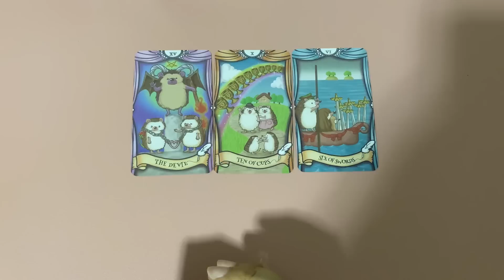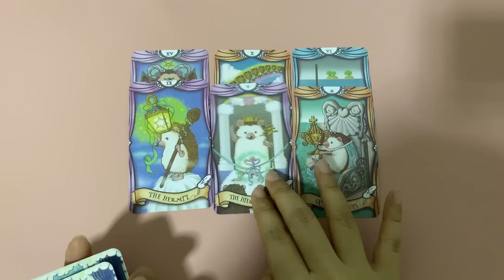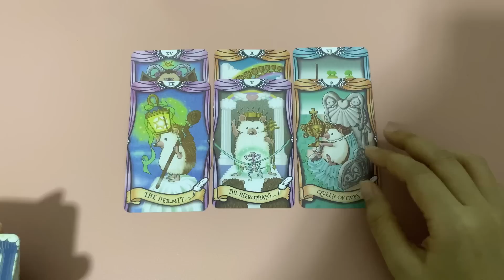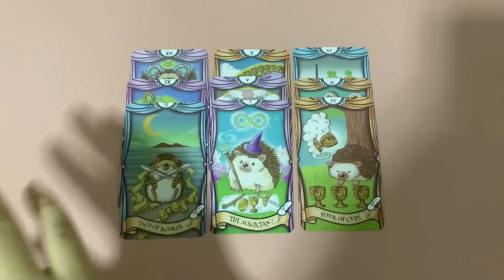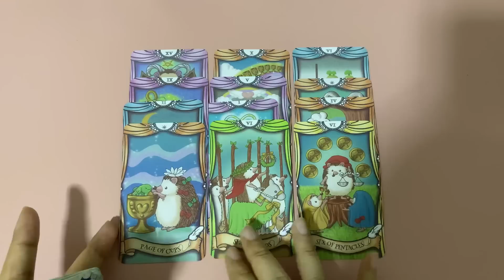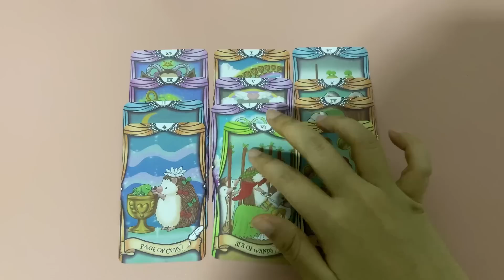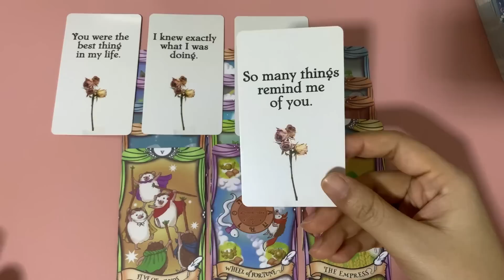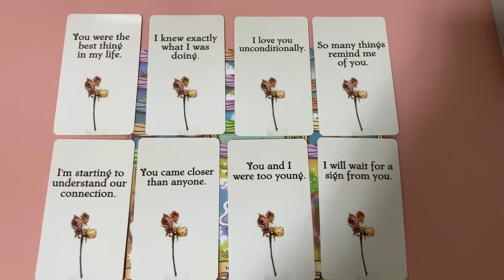Random | (Timeless)ถ้าบอกได้เค้าอยากบอกอะไรคุณ